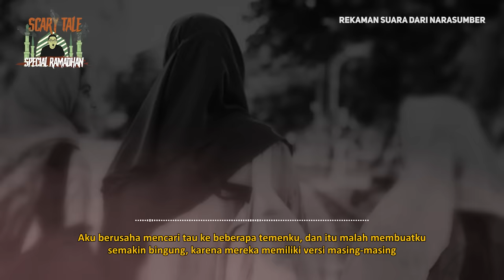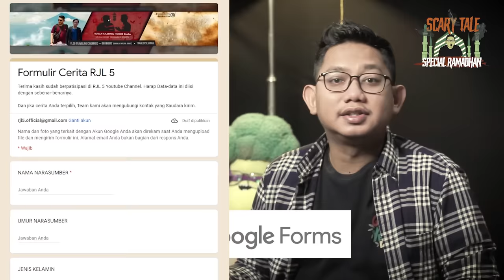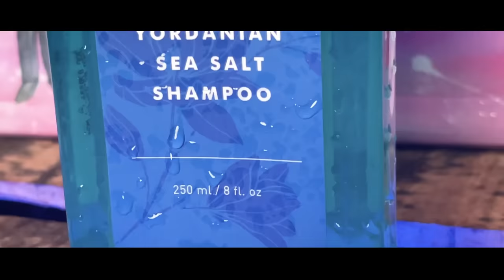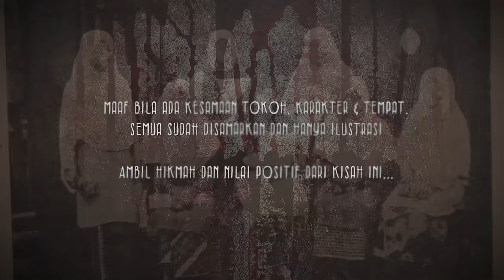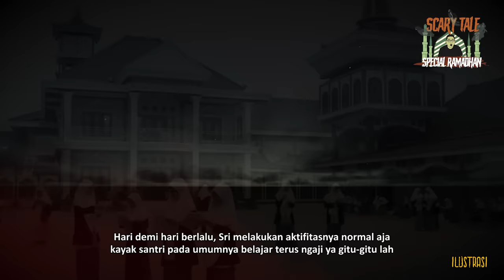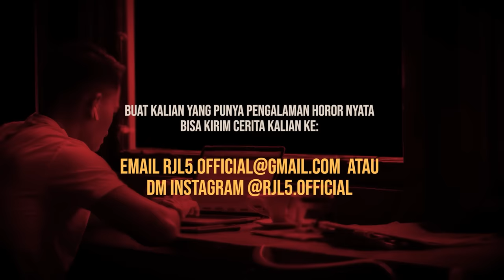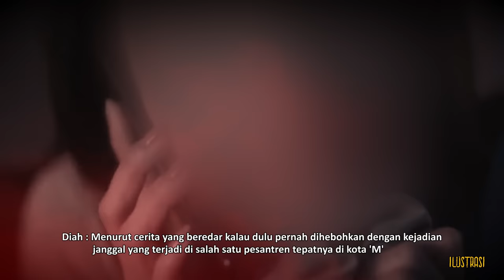BUAT PARA CEWE AWASS! KISAH MENGERIKAN DIBALIK HANTU HERLINA!! (2)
Langsung aja beli Scarlett disini :
Pernahkah kalian mendengar cerita viral tentang hantu Herlina?

Ya pada masanya kisah itu sangat heboh dan salah satu versi menyebutkan kalau Herlina ini menuntut sebuah pembalasan kepada sebuah pesantren yang ada

Sri, adalah seorang santri yang awalnya tidak percaya dengan isu tersebut hingga ia kerap dihantui oleh HERLINA

Kirim-Kirim Cerita Horor Kalian :

TONTON DULU PART 1 KISAH HANTU HERLINA

Special Thanks to : Sri